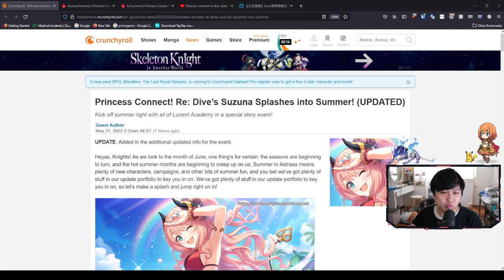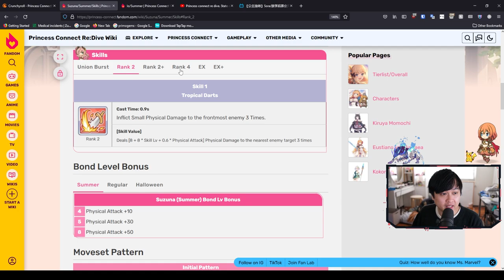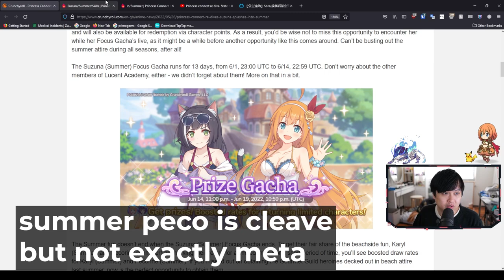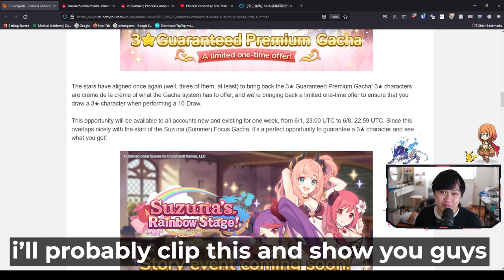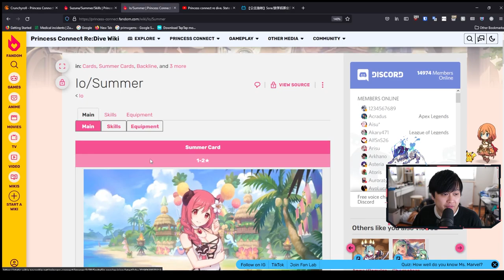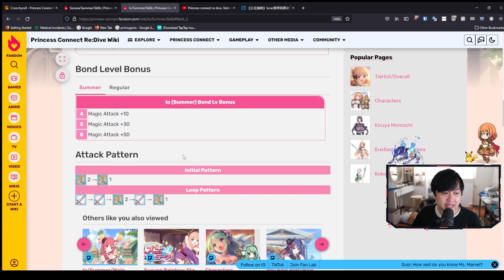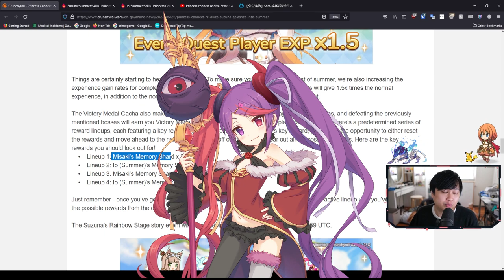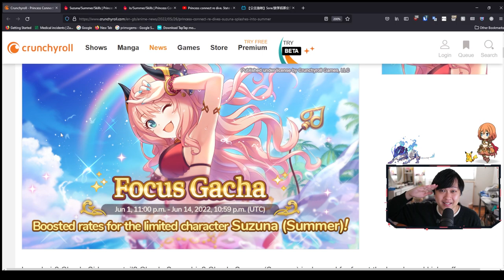Welcome To Loops and Summer Hell! 2022 Summer Update, New UEs, and More | Princess Connect! Re:Dive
Hi!

Welcome to Summer Hell, the greatest time of the year. In this video, we'll introduce Summer Suzuna and Summer Io, with some evaluations and reviews on their skills. We'll also look at X. Chika, 6-star Kokkoro, and Summer Io loops, and finish it off by looking at the new update and different events.

I'm currently playing Princess Connect! Re:Dive on Bluestacks 64-bit Pie. This game is also known as プリンセスコネクト！Re:Dive (プリコネR) in Japanese, 公主连结Re:Dive in Chinese, and 프린세스 커넥트! Re:Dive in Korean.

Lace
✨ About Me
✨ Socials (need to copy and paste links)